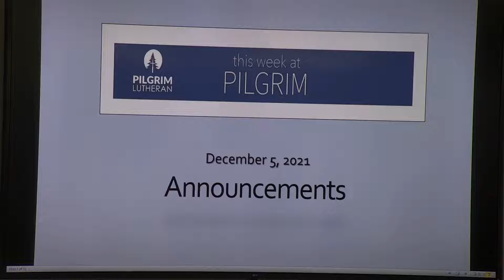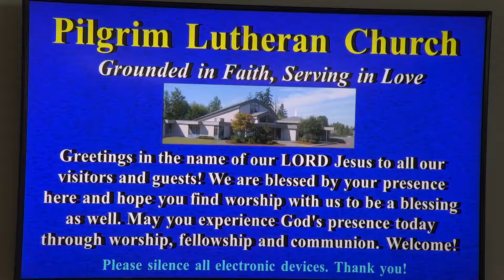December 5, 2021